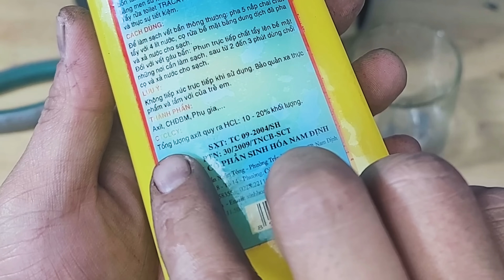NASA professor's lost idea! Use a 1.5V battery to make an automatic water heater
Hello everyone!  You are watching video "NASA professor's lost ideas! Use a 1.5V battery to make an automatic water heater"